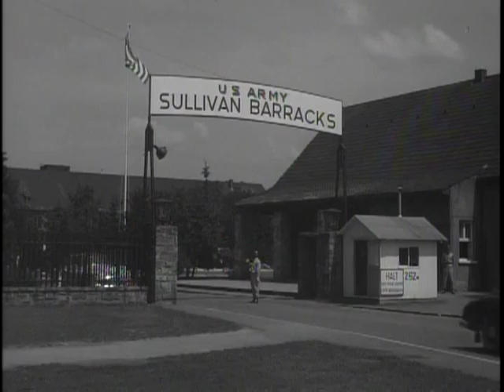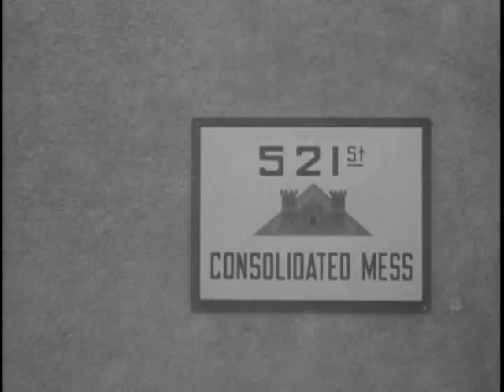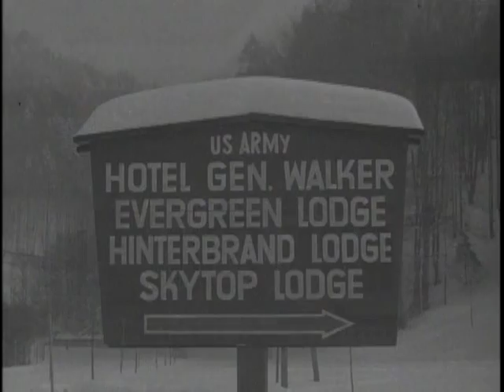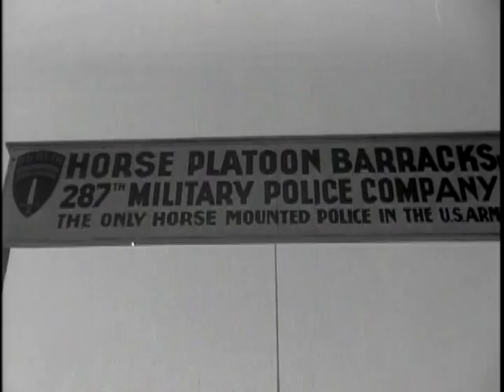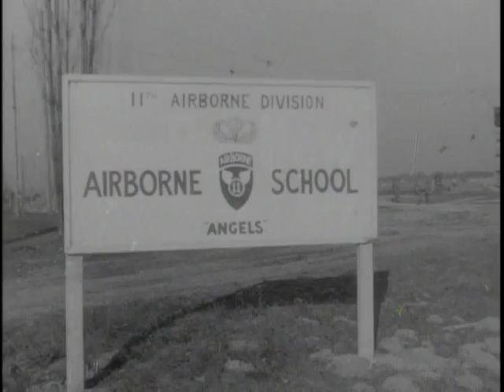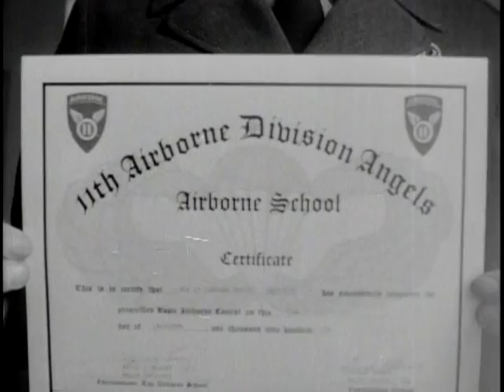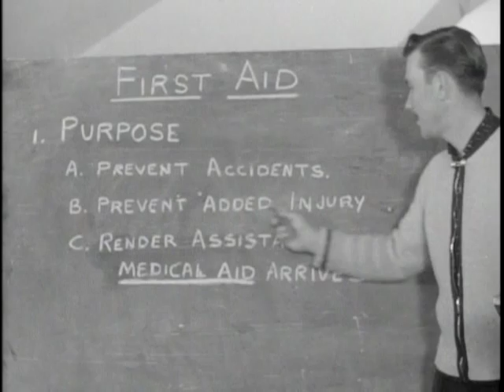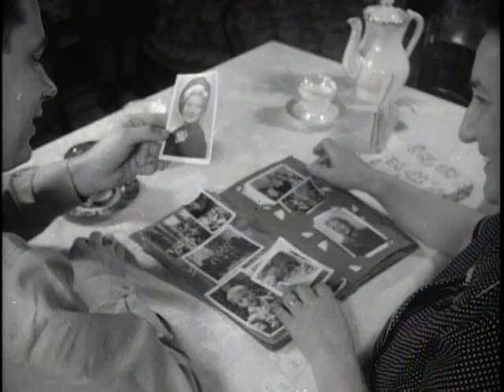Big Picture: Army Newsreel Number 1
Big Picture: Army Newsreel Number 1 - National Archives and Records Administration   - ARC Identifier 2569658 / Local Identifier 111-TV-390 - DVD Copied by Katie Filbert - Department of Defense. Department of the Army. Office of the Deputy Chief of Staff for Operations. U.S. Army Audiovisual Center. (ca. 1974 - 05/15/1984). Life of Army personnel on duty in Europe depicted on "THE BIG PICTURE" -- In this episode of THE BIG PICTURE there is a departure from the usual format. The footage is culled from the best of Army newsreels produced for American forces and their families in Europe.  Newsreel in style, the footage was originally released in motion picture theaters, operated by the Army in Germany. It was offered to overseas personnel for their entertainment and information, and to keep them aware of all facets of their mission.  In presenting this newsreel, THE BIG PICTURE is providing for the American people a reflection of what life is like for the soldier in Europe.